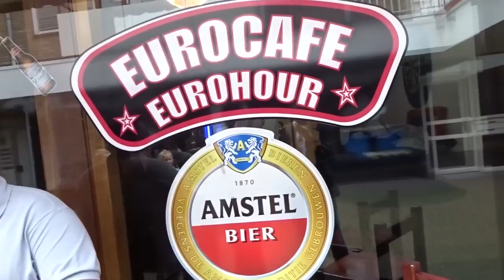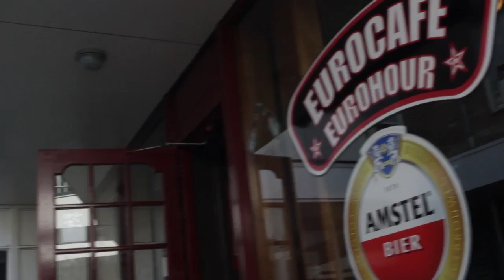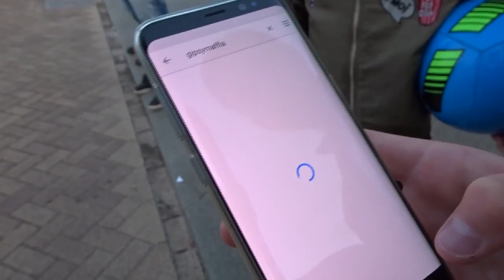GipsyMaffia Vlogs Deel 3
Beste kijkers !!

Welkom bij de Gipsy Maffia Vlogs !!

Heb je toffe ideën?
Mogen we een dagje mee met de handel of bedrijf of activiteit?
En wie weet komen de mannen van Gipsy Maffia langs !!